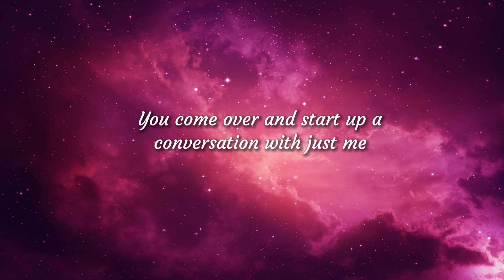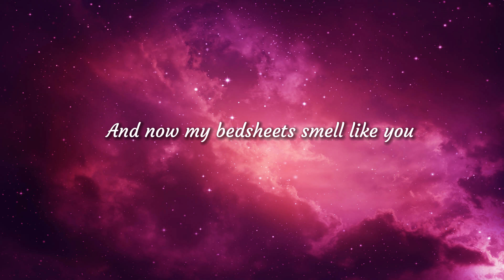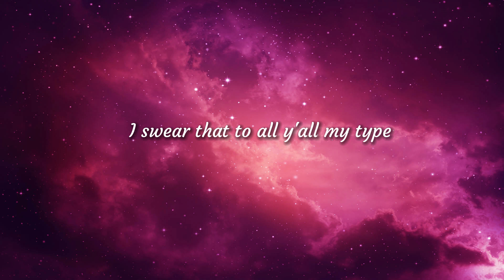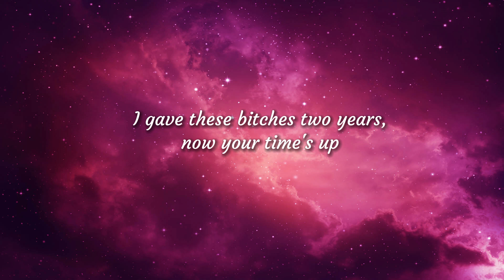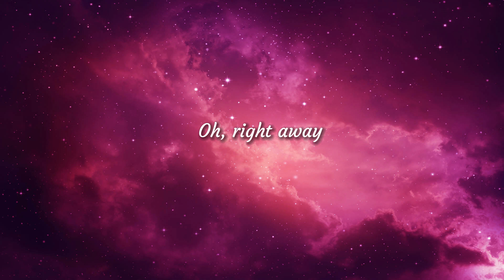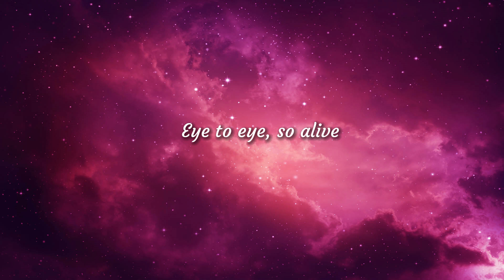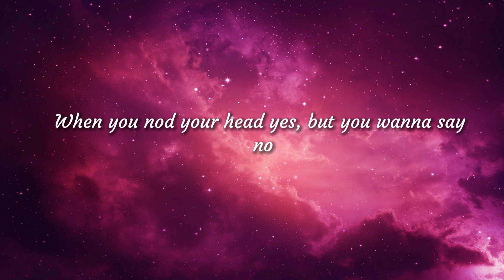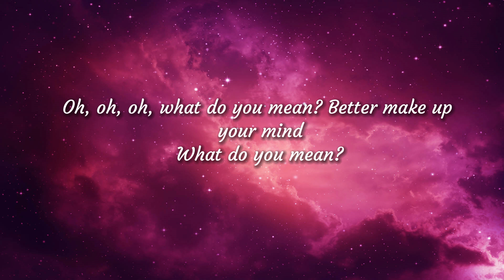Ed Sheeran - Shape of You (Mix Lyrics) - Ed Sheeran, Jason Derülo, Rihanna, Justin Bieber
List Lyrics Song:
01. Ed Sheeran - Shape of You (Lyrics)
02. Jason Derulo - Swalla (Lyrics) feat. Nicki Minaj & Ty Dolla $ign
03. Rihanna - Diamonds (Lyrics)
04. Justin Bieber - What Do You Mean (Lyrics)